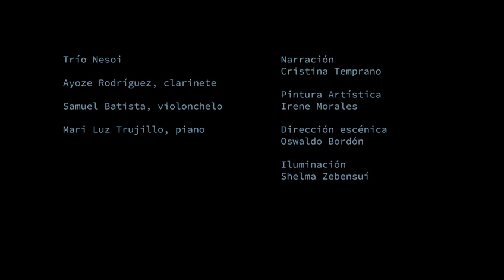Gira del espectáculo multidisciplinar ‘Océano’ por escenarios de siete islas